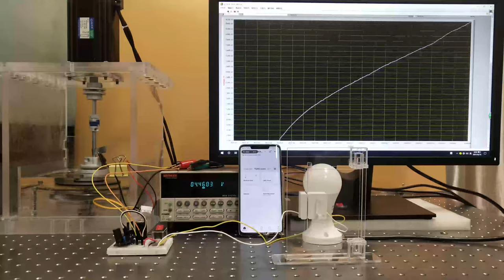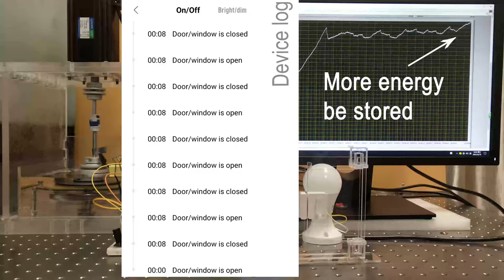Ultrahigh Performance Triboelectric Nanogenerator Enabled by Charge Transmission S V5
Ultrahigh Performance Triboelectric Nanogenerator Enabled by Charge Transmission in Interfacial Lubrication and Potential Decentralization Design. Supplementary Video 5